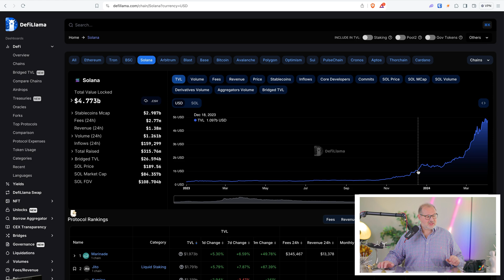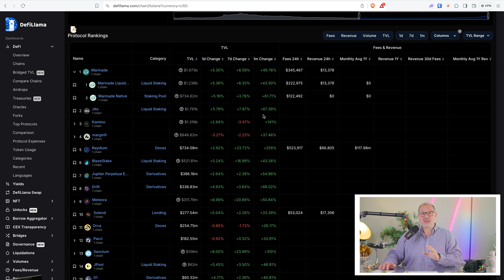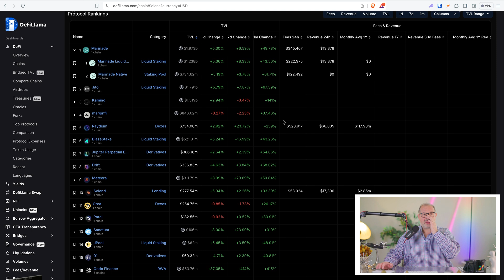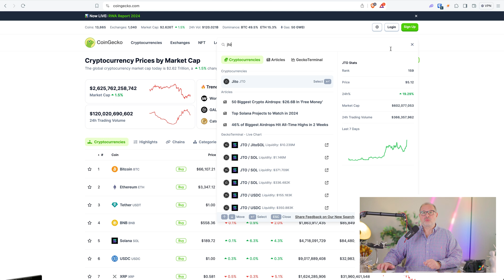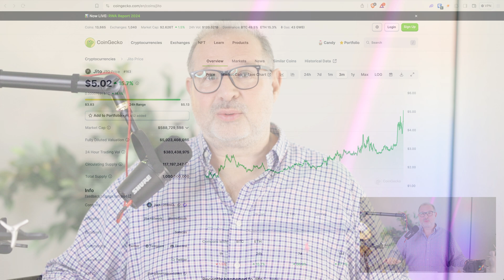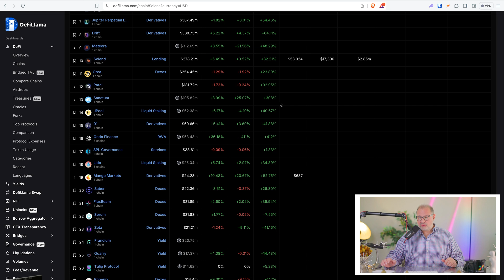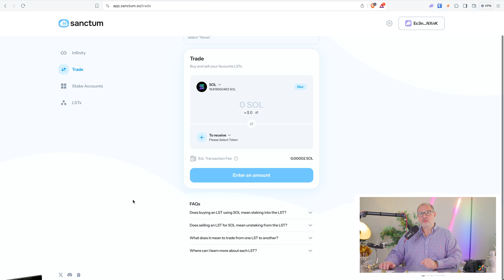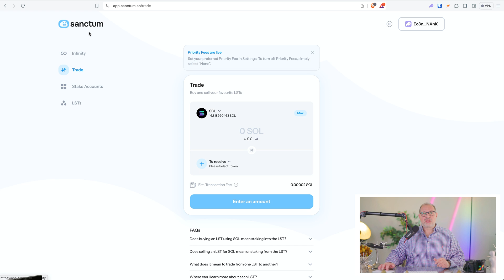Solana DeFi Update: Jito, Kamino, Jupiter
🌟 Welcome to the Official YouTube Channel of Blockchain Bernie Founder of Xandeum Labs-The Future of Smart Contract Storage! 🌟

💎 Stake Your SOL with Our Trusted Solana Validator!

 𝕏 Stay Updated: Follow Us on X!

(We're always innovating. Keep an eye out for exciting updates!)

(Ensure your Solana wallet is funded and ready to go.)

🔴 What We Stream Live:

🛠️ The Journey: Building Xandeum, Your Go-To Blockchain Storage Layer for Smart Contracts
🎓 Blockchain 101: Essential Educational Content for the Crypto-Curious
📣 Crypto Talks: In-Depth Commentary on the Latest Blockchain News

📆 Streaming Schedule: Be Part of the Blockchain Revolution!

🌟 Sundays: 11am PT | 2pm ET | 20:00 CET
🌟 Tuesdays & Thursdays: 1pm PT | 4pm ET | 22:00 CET

00:00 Introduction and Overview of Solana DeFi
02:30 Analysis of Solana DeFi Activity
05:30 Exploration of Leading Solana DeFi Projects
09:00 Focus on Sanctum: A Rising Star in Solana DeFi
12:30 Collaboration Between Xandeum and Sanctum